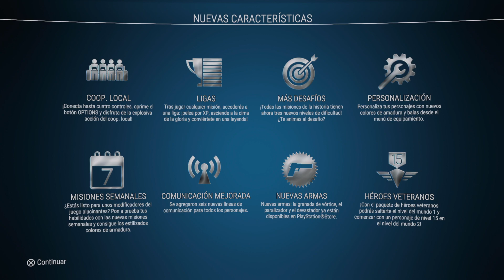Alienation PS4 Gameplay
"Alienation" es un juego de disparos en línea desarrollado por la compañía finlandesa Housemarque en 2016 para PlayStation 4. Los jugadores pueden elegir ser un marine o un saboteador mientras luchan contra hordas de enemigos alienígenas en un futuro lejano en una Tierra invadida por extraterrestres. El juego presenta una perspectiva de arriba hacia abajo y una mezcla de elementos de juego RPG y de acción. Los jugadores pueden personalizar sus personajes con diferentes armas, habilidades y equipos especiales al subir de nivel y desbloquear nuevas habilidades. También hay un modo multijugador en línea donde los jugadores pueden unirse a fuerzas para luchar contra las fuerzas extraterrestres.